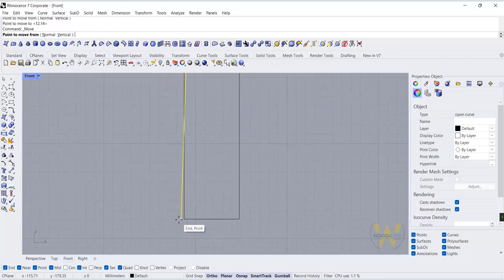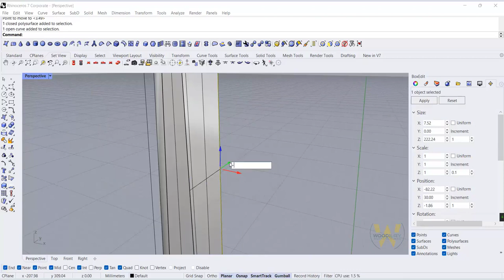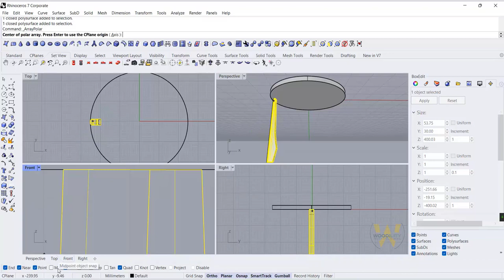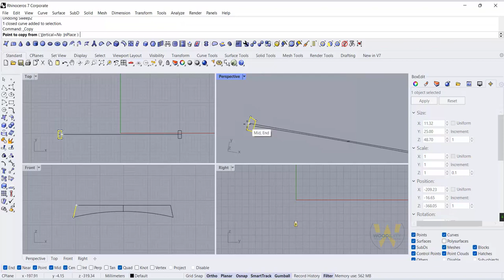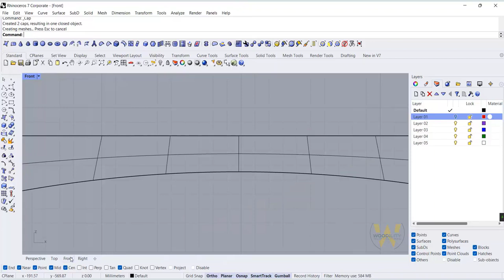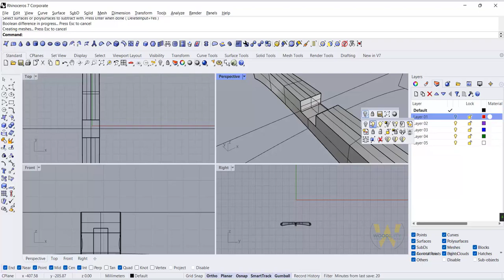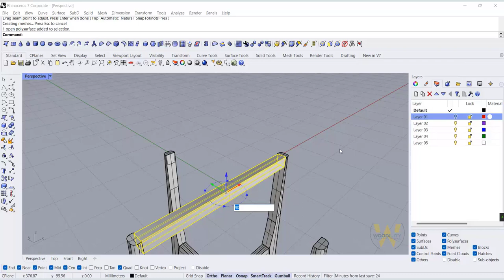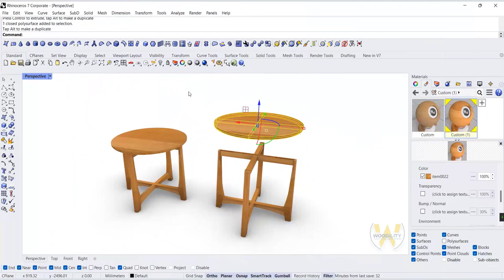rhino tutorial- furniture 3d modeling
this video discuss about how to 3d modeling side table in rhino and i want to show you how to make wood joint in rhino .

side table design by @tide_design